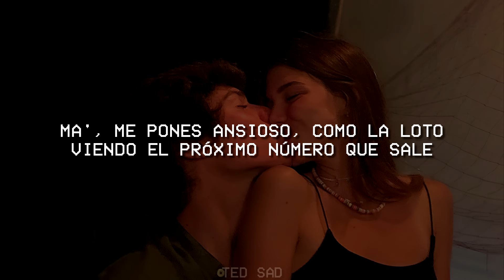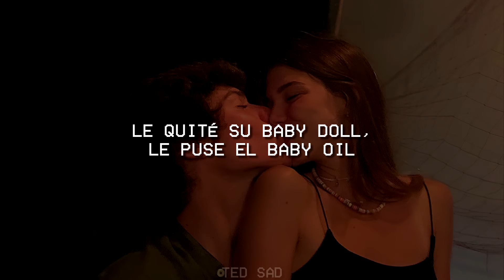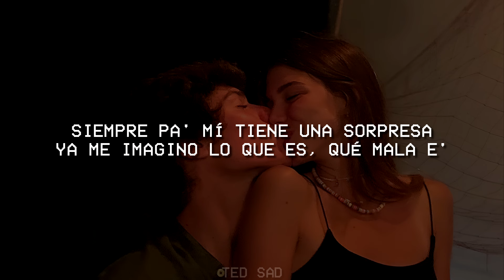Rauw Alejandro — Strawberry Kiwi (Letra/Lyrics)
🎤 Lyrics/Letra:  Rauw Alejandro — Strawberry Kiwi

Diablo mami, pero es que
Ese culo tuyo esta creciendo to’ los días

Tus besos saben a kiwi con fresa
Baje y su juguito me tome
Voy a hacer lo que pida mi alteza
Ella me tiene a sus pies,
Que rica se ve
Encima de la mesa
Siempre pa’ mi tiene una sorpresa
Ya me imagino lo que es
Que mala es…

Me pones ansioso
como la loto
viendo el próximo numero que sale
si ella fuera un control remoto
me pasaría cambiando de canales,

Baby, tengo adicción
¿Como escapo de ella?
Había una canción
Que era pa’ mi doncella, ella, ella…
Tan bella

Es una rosa
Pero ella quema de otra flor
Si fuera un niño
Compraría un helado de tu sabor

De kiwi con fresa
Que mala es…

Dice, ey
Ra’ Rauw
Le quité su baby doll
Le puse el baby oil
De color rosita Pepto Bismol
Lo sabe agarrar bien
Cuando juega béisbol
Con ella siempre pierdo
Me siento Chris Paul
Sabe como ganarme
Sigue ahí que ya me estoy terminando
El celu grabando
Nadie como tu me lo hace
Por eso que contigo me estoy mudando
Pa’ darte todo el año

Baby, tengo adicción
Había una canción
Tan bella

Que mala es…

Rauw Alejandro
Sky Rompiendo
Sky Rompiendo el bajo… yay, yay
Duars Entertainment
Con los fuckin Sensei
Kenobi
Dímelo Colla
Afrodisiaco